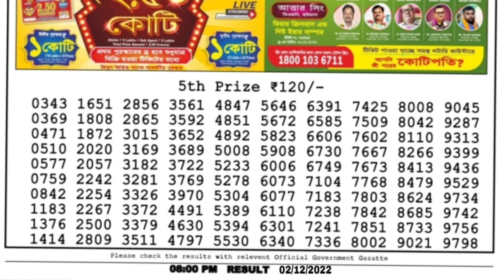🔴 LIVE Vulture Evening 08:00 P.M. Dear Nagaland State Lottery Result Today ।। Date-02/12/2022 ।।